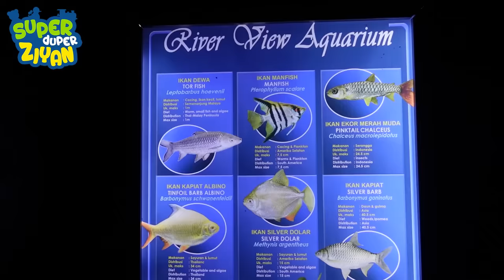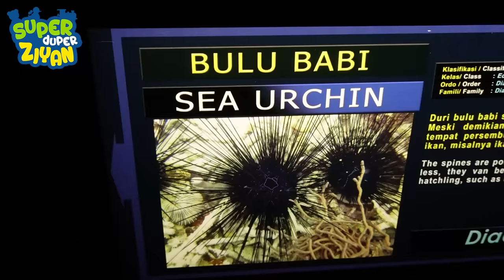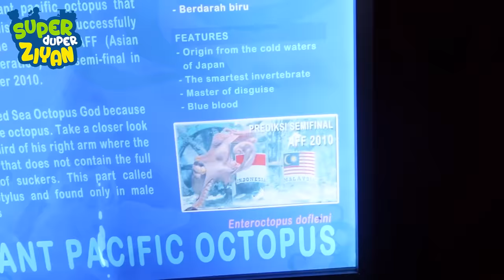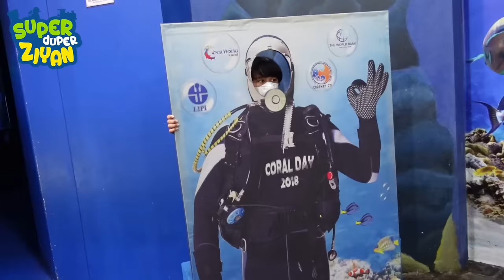WOW!! Aquarium Raksasa Bawah Laut di Seaworld Ancol | Superduper Ziyan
Kali ini Ziyan dan keluarga sedang berlibur di Seaworld Ancol.
Seru banget bisa bermain sambil belajar tentang dunia bawah laut.
Koleksi ikannya banyak banget.
Ziyan juga masuk terowongan aquarium raksasa bawah laut di Seaworld Ancol.